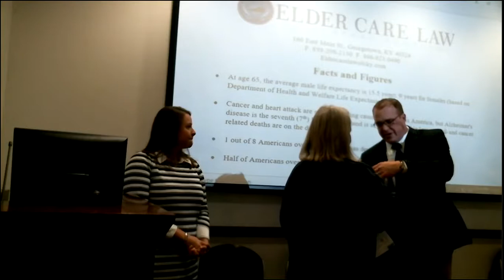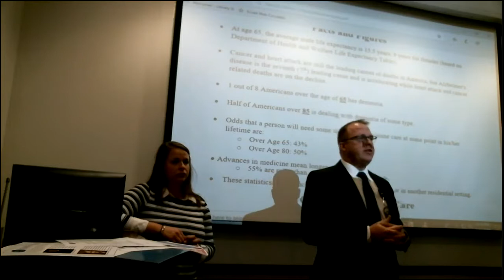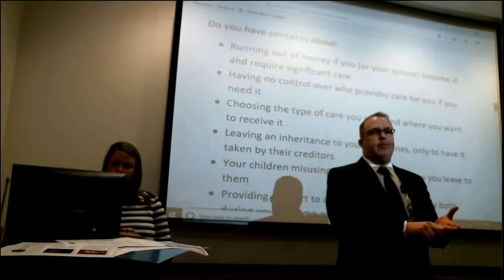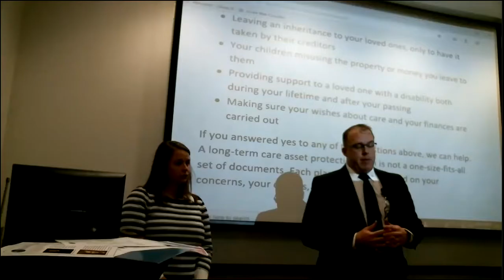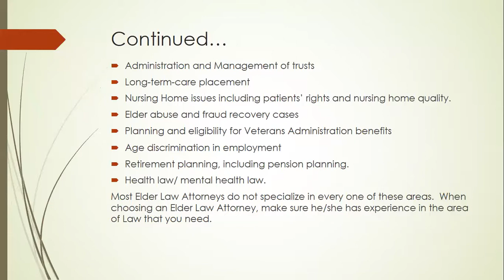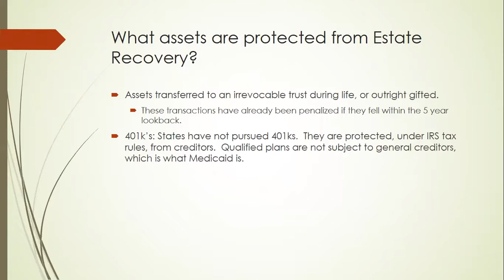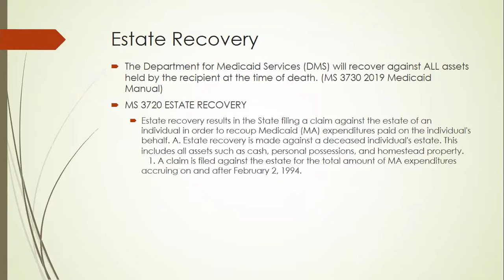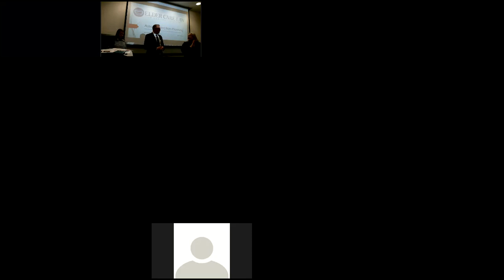Elder Care Lunch & Learn: Legal Planning for Our Loved Ones & Ourselves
University of Kentucky's HR Office of Work-Life presentation.
Summary: We want to make sure our loved ones wishes regarding finances, health care, long-term care and end-of-life care will be honored. Elder law attorney Mikal McKinley discussed  the necessary legal documents and other helpful tips we all need when planning for a loved one's or our own long term-care.